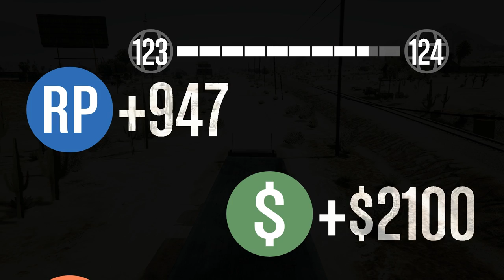Judging the Jury - GTA V Online (PC)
Al, Toby, and George try to take out the jury... again.

Upload Schedule:
WEDNESDAY: Fallout 3 Modded Playthrough
THURSDAY: Morrowind Modded Playthrough